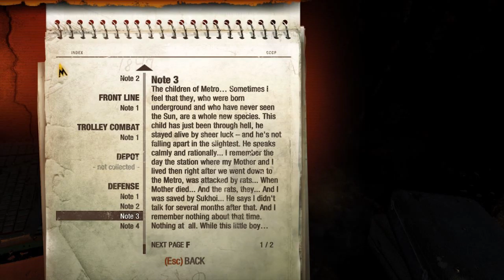Metro 2033 Ep 09 - Sasha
I try to defend Hole station and on my way through the station after the fight, I make a friend who promises to watch my back.